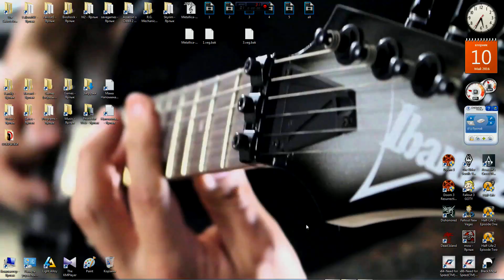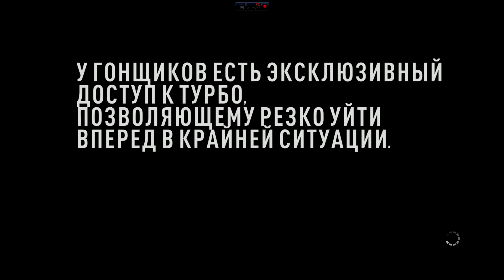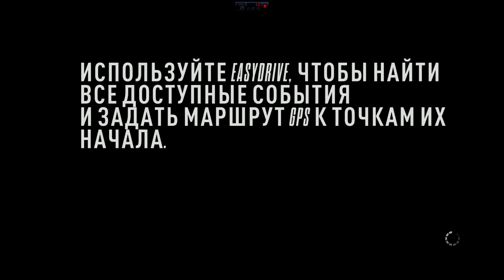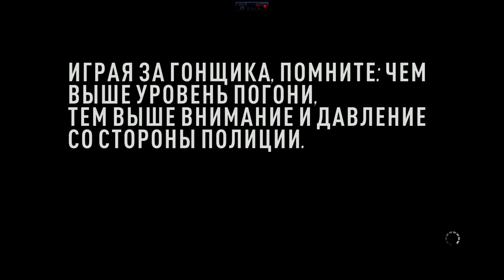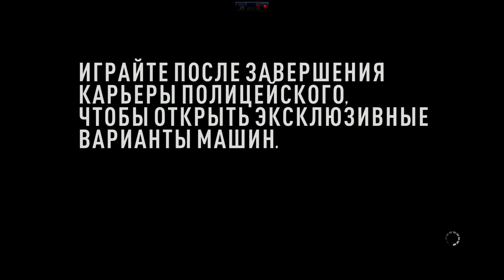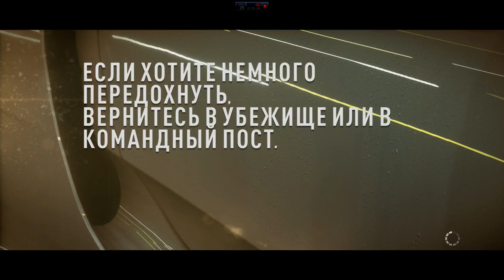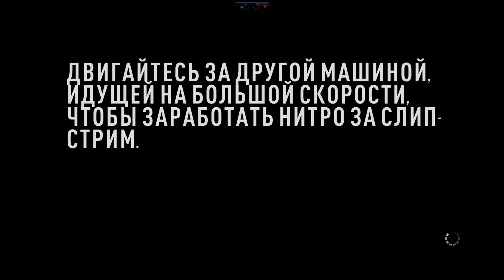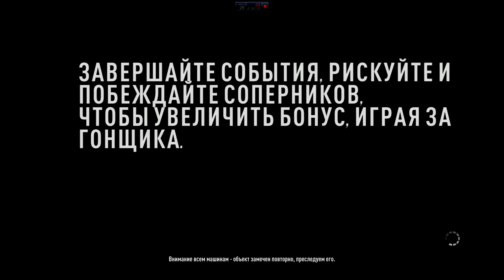2 - Need For Speed Rivals